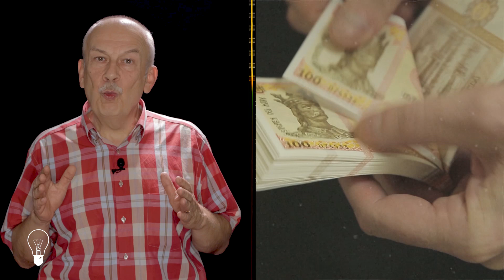Виктор Чобану: Большая чистка, 09.09.2021